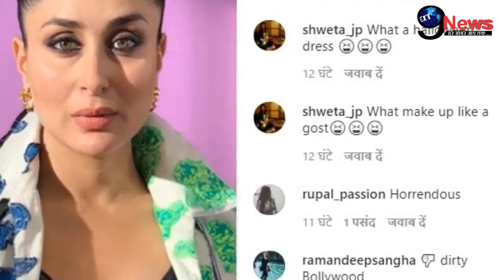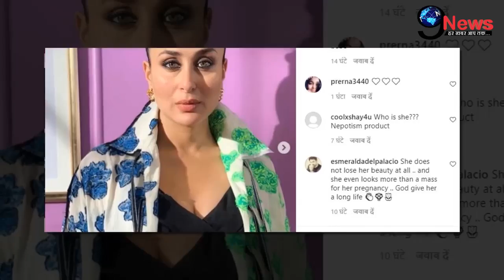प्रेग्नेंट करीना के चेहरे से जुड़ा भयानक खुलासा, दूसरे बच्चे के जन्म के पहले हुई ये दशा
1. weather forecast 2. weather today 3. weather forecast india 4. weather report 5. rain weather 6. आज का मौसम कैसा रहेगा 2020 7. आज के मौसम का हाल 8. मौसम समाचार 9. मौसम विभाग 10. कल का मौसम कैसा रहेगा 11. आज के मौसम की जानकारी 12. आज रात का मौसम कैसा रहेगा 13. कल का मौसम कैसा रहेगा 14. आज का मौसम दिल्ली 15. आज का मौसम पंजाब 16. आज का मौसम उत्तर प्रदेश 17. आज का मौसम कैसा रहेगा 2020 . आज रात का मौसम कैसा रहेगा 19. आज का मौसम दिल्ली 20. कल का मौसम कैसा होगा 21. आज का मौसम का हाल वीडियो 22. मौसम समाचार 23. कल का मौसम कैसा रहेगा….